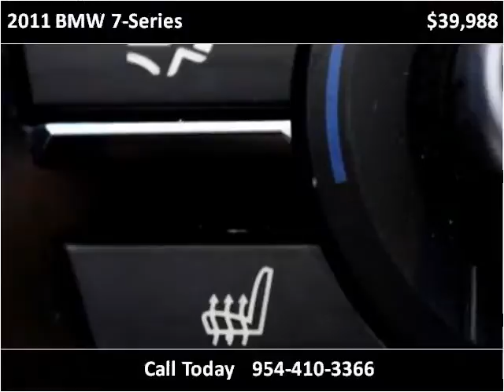2011 BMW 7-Series Used Cars Miami Gardens FL